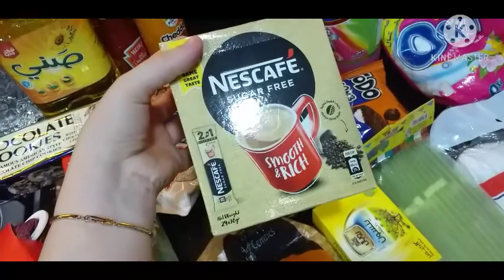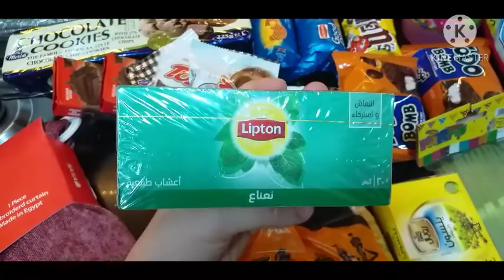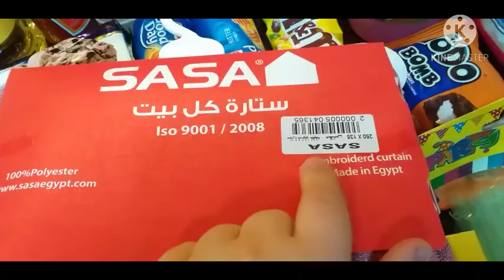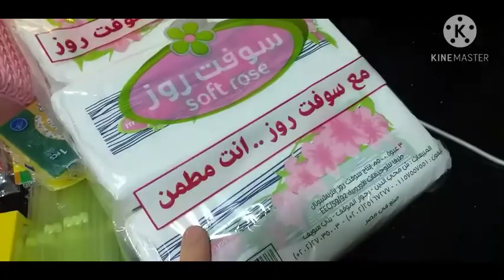باقي مشتريات شهر ١٢ من السوبر ماركت 2020